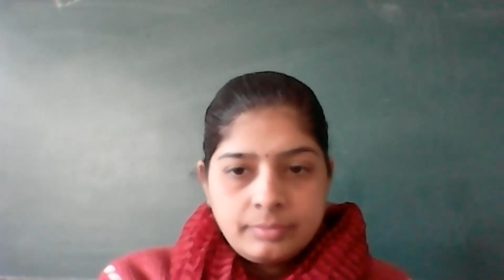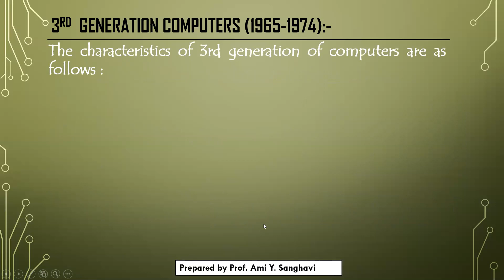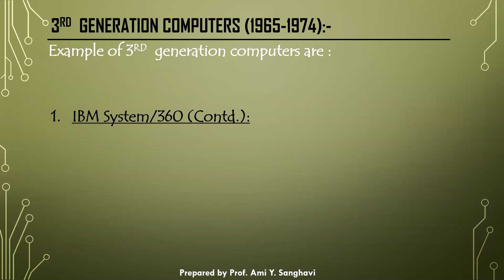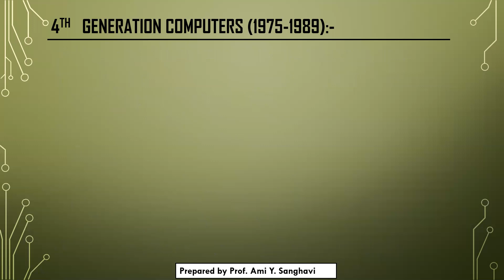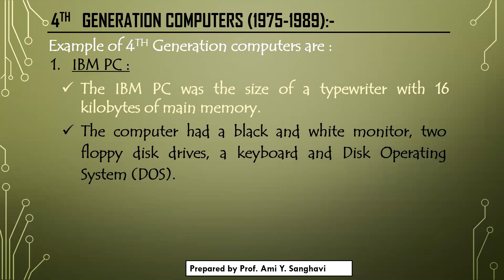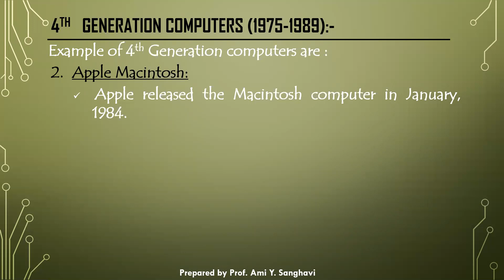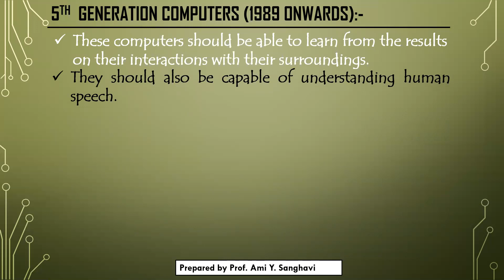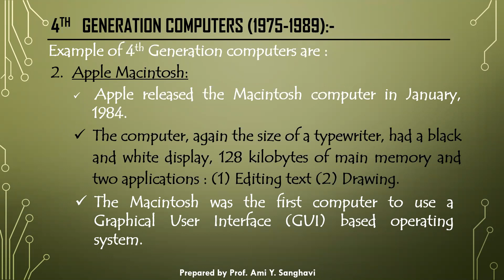BCOM BBA SEM 1 IT OAT PART 4 BY PROF AMI SANGHAVI